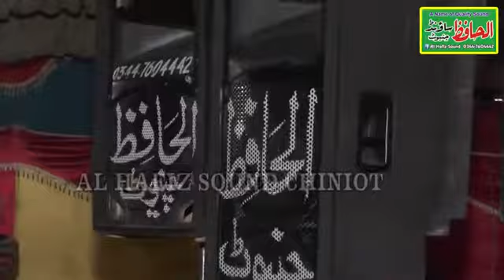Mulana Jafer Qurehi Ka new byan